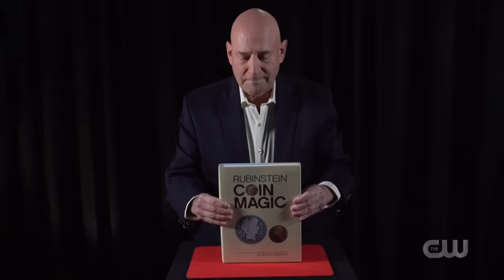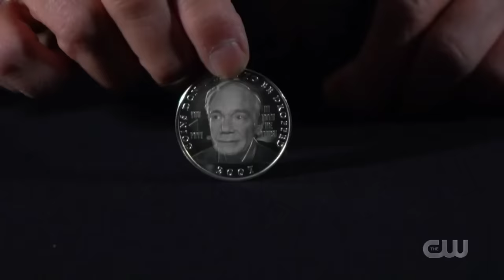Dr. Michael Rubinstein on Penn and Teller Fool Us performing The Other Hand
Dr. Rubinstein returns to the show for the second time,  performing an original routine created to honor the memory of the late David Roth.
A true showpiece lasting 5 minutes, Rubinstein anticipated an interest from magicians who wanted to learn and perform the routine.  He decided to release a LIMITED EDITION Close-up version!
- Only 60 signed and numbered sets will ever be produced!
-   No elaborate set-up. All you need are the supplied props and a Close-up pad, and you are good to go!
-  Beautiful props include a wood box, a TCC coin purse, and a specially made silicone hand, perfect for the close-up version!
-  The 1 hour 42 minute video tutorial  is a complete course in sleight of hand. In addition to learning the routine in meticulous detail, you will learn such sleights  the Variation Retention Pass, R.O.P.S. click pass technique, Stealth palm, and more! Front and back views make learning easy!
- Many extras included such as:
1. Optional spellbound sequence.
2. Alternative methods for performance including the use of JW grip and sleeving.
3. Optional kicker ending of a large coin finish!
4. Included with the tutorial as well is the complete set-up and explanation for the stage version, exactly as performed on Fool Us!
Here's what other magicians have to say:

"This is such a baffling and entertaining piece of magic. The props are charming and fun and the tutorial is superb. You get a very workable routine that can be performed under most conditions. Michael has really hit it out of the park with this one!"
-Marc DeSouza

"If you love fun, quirky, entertaining coin magic, look no further. Dr. Rubinstein has put together a wonderful homage to Roth with this routine. On top of that, the props included are fantastic!"
- Rick Holcombe

"The Doctor has done it again, creating a whimsical and entertaining routine with interesting props called “The Other Hand”. It's modular, so you can plug and play what you like and easily change portions to suit your performing preferences Two thumbs (including the other hand) WAY UP!"
-  Mike Peckham

"The good doctor has struck gold (again) with his new release "The Other Hand".  A true show stopper guaranteed to fool and entertain all audiences!  If you love close-up magic that packs a wallop then don't wait...GET IT!!!"
- Mike Gallo

Priced at $150, these will be sought after by collectors and enthusiasts alike.